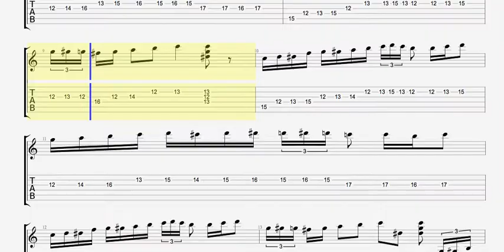Säkkijärven Polkka - Vili Vesterinen